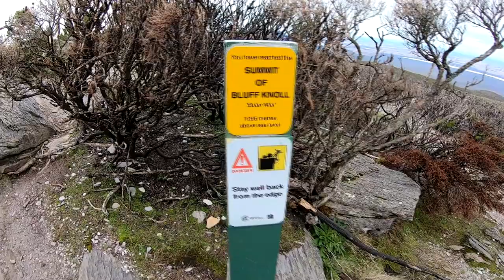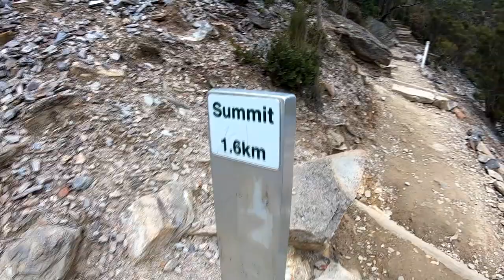Bluff Knoll mountain in Stirling Range National Park, Western Australia.